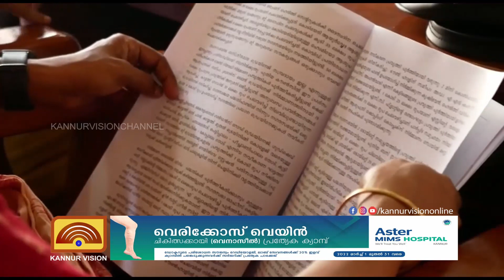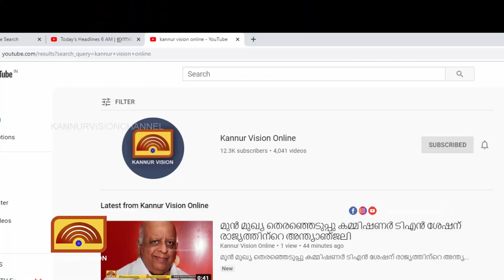ഭക്ഷ്യ സുരക്ഷയ്ക്കും, അടിസ്ഥാന സൗകര്യ വികസനത്തിനുo ഊന്നൽ നൽകി തലശ്ശേരി നഗരസഭ ബജറ്റ്